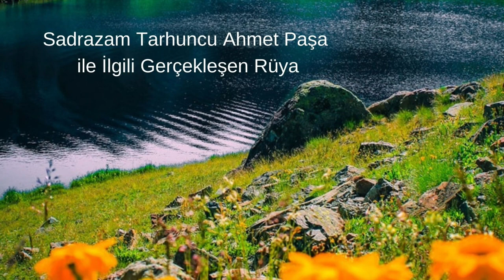Sadrazam Tarhuncu Ahmet Paşa ile İlgili Gerçekleşen Rüya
İlginç Rüyalar

Hayırlı Rüyalar Görmeniz Dileğiyle...

Rüya, uykunun ayrılmaz bir parçasıdır. Uykunun hızlı göz hareketi evreleriyle yakından ilişkisi bulunan, görsel, işitsel algı ve duygulardır. Rüyaların biyolojik içeriği, işleyişi ve maksatları tümüyle çözülmüş değildir.
Rüya, hayalden daha güçlü bir alemdir. “Rüya Alemi”, rüya görmüş her kişi tarafından bilinen bir gerçek. Rüya görmediğini söyleyen de duyulmamıştır. Rüyanın sevileninden ayrılmayı istemez, kötüsünden uyanmak için zorlanır, nihayet terli ve heyecanlı bir şekilde uyanırsınız ve de: “Çok şükür Allah’ım, şu rüyanın ıstırabından kurtuldum” der ve sevinirsiniz.
Rüyanın bir de “Hakikat Alemi’ne” yani şu an yaşadığımız hayata doğrudan akseden bölümü vardır ki, bu kısmına, ‘Sadık Rüya’ denir. Gördüğümüz rüya, işaret edildiği veya haber verildiği gibi çıkar. Olgun ruha sahip kişiler, rüyalarında; ötelerden, daha ötelerden, yaşadığımız şu alemle ilgili kuvvetli ve dupduru mesajlar alırlar. Rüya alemi, hayal aleminden daha güçlüdür. Gerçekten payı çoktur hatta bazen gerçeğe doğrudan ve tam olarak tercüman olur. Şekli ve şartları bambaşka olsa da varlığı inkâr edilemez bir alemdir.